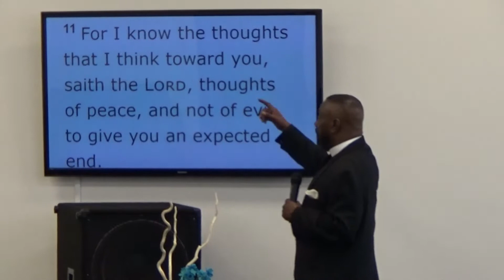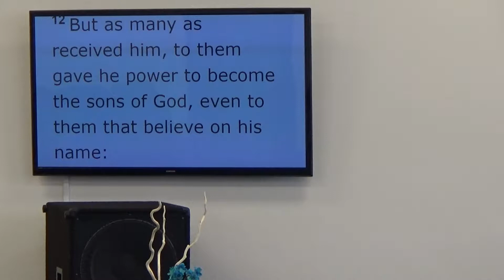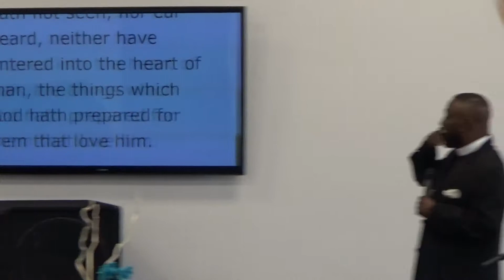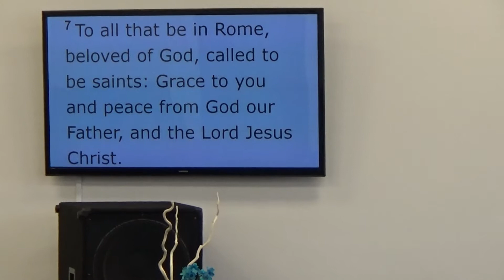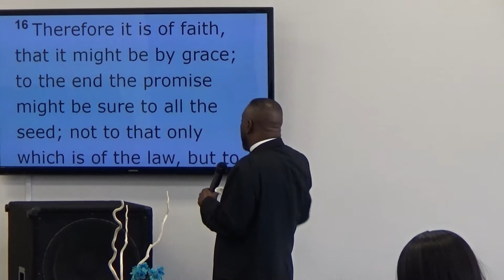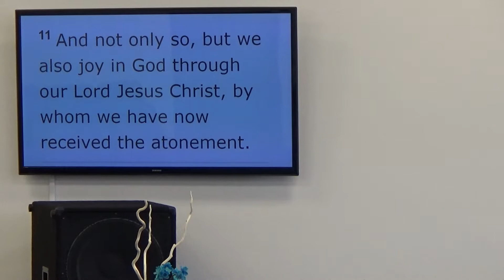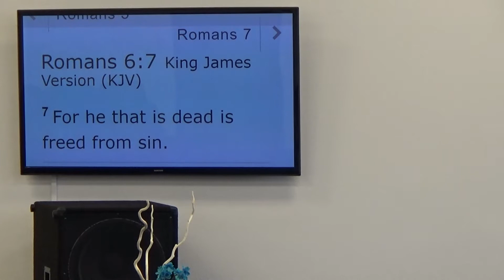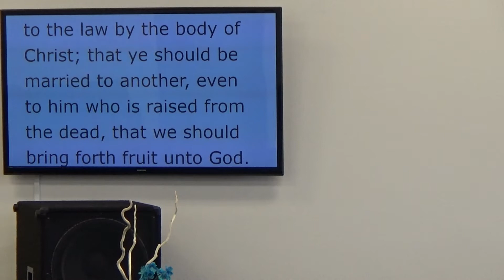Sunday service October 23 2016 - Michael A. Daniels